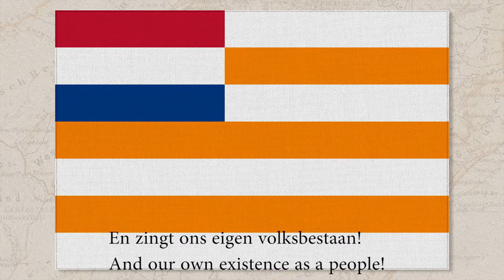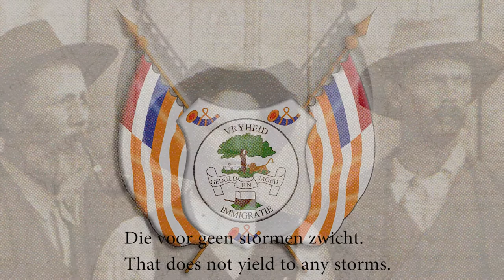Volkslied van de Oranje-Vrijstaat / National Anthem of the Orange Free State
The National Anthem of the Orange Free State was used from 1854 until 1902 in the independent Boer republic of the Orange Free State.

Die Volkslied van den Oranje-Vrijstaat was vanaf 1854 tot 1902 gebruik in die onafhanklike Boererepubliek van die Oranje-Vrijstaat.

Volkslied van de Oranje-Vrijstaat

Heft, Burgers, 't lied der vrijheid aan
En zingt ons eigen volksbestaan!
Van vreemde banden vrij,
Bekleedt ons klein gemenebest,
Op orde, wet en recht gevest,
Rang in der Staten rij.

Al heeft ons land een klein begin,
Wij gaan met moed de toekomst in,
Het oog op God gericht,
Die niet beschaamt wie op Hem bouwt,
Op Hem als op een burcht vertrouwt,
Die voor geen stormen zwicht.

Zie in gena' en liefde neer
Op onze President, o Heer!
Wees Gij zijn toeverlaat!
De taak, die op zijn schouders rust,
Vervulle hij met trouw en lust
Tot heil van volk en staat!

Bescherm, o God, de Raad van't land,
Geleid hem aan Uw vaderhand,
Verlicht hem van omhoog,
Opdat zijn werk geheiligd zij
En vaderland en burgerij
Ten zegen strekken moog'!

Heil, driewerf heil de dierb're Staat,
het Volk, de President, de Raad!
Ja, bloei' naar ons gezang
De Vrijstaat en zijn burgerij,
In deugden groot, van smetten vrij,
Nog tal van eeuwen lang!